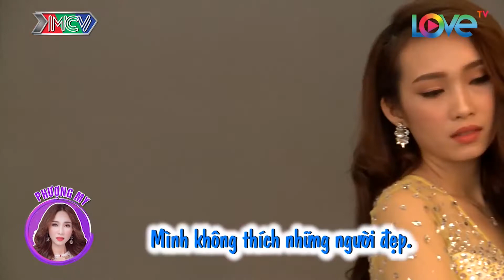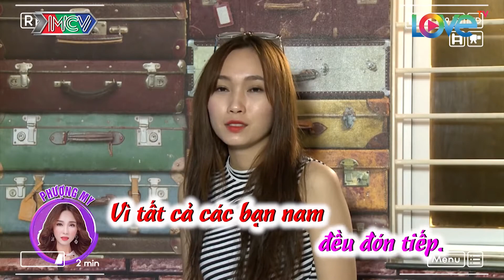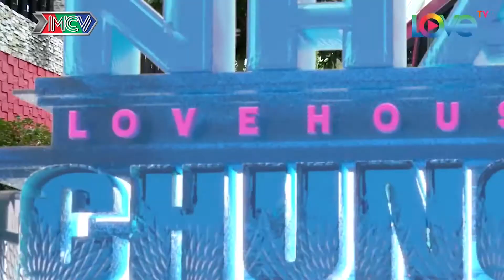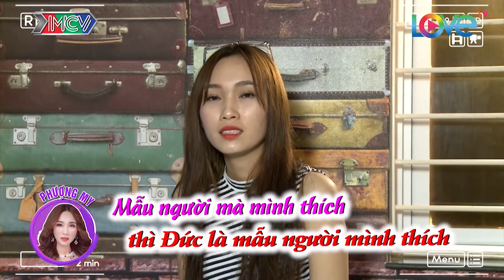LOVE HOUSE 3 | Tập 1 Liêm Bỉnh Phát HẾT HỒN vì tưởng CRUSH CHƯA 18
Liêm Bỉnh Phát HẾT HỒN vì tưởng CRUSH CHƯA 18
🎬 NỘI DUNG:
Ngôi nhà chung Series 3 kết thúc với một tình yêu đẹp như mơ của cặp đôi Nhựt và My. Song song đó là sự nuối tiếc cho một chuyện tình dang dở của Nhi - Đức khi tình yêu của họ đã không đủ lớn để vượt qua những thử thách, cái tôi của chính mình...
Bimax đã không kịp thời gian để ghi bàn thắng vào trái tim của Phong Linh ở phút cuối, nhưng anh chàng đã thành công trong việc thay đổi suy nghĩ của cô nàng về mình. Biết đâu rằng, sau ngôi nhà chung từ tình bạn họ sẽ có thể tiến xa hơn...